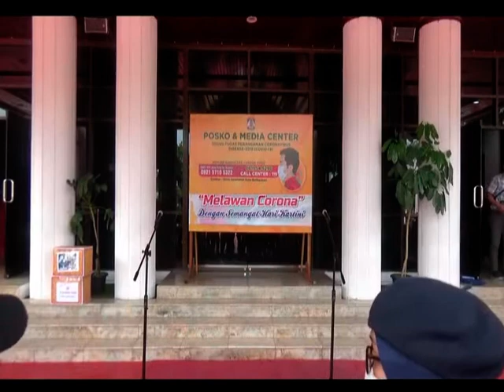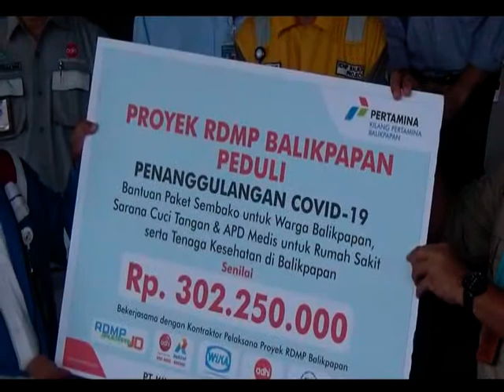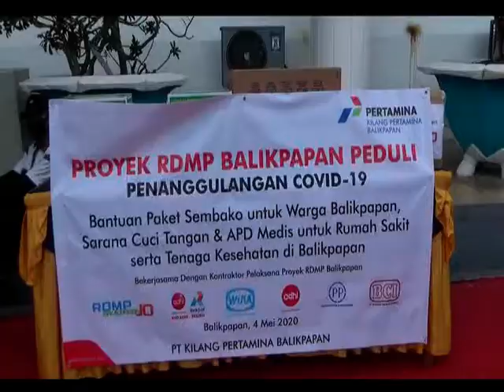PEDULI SOSIAL /// PROYEK RDMP BALIKPAPAN PEDULI PENGANGULANG WABAH COVID 19